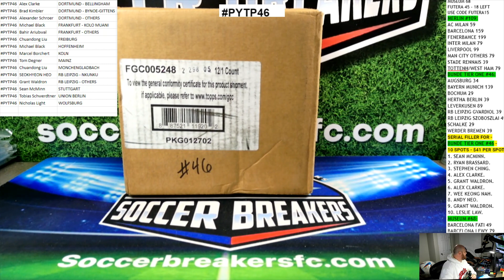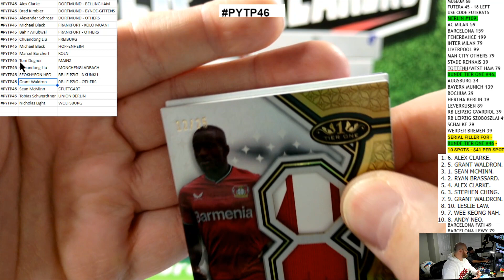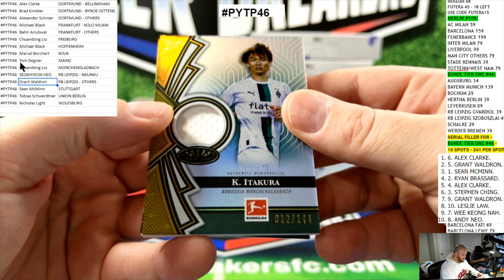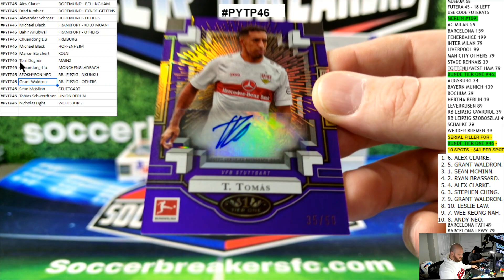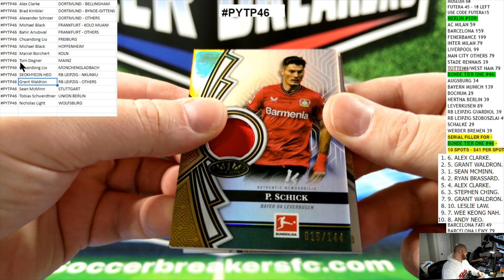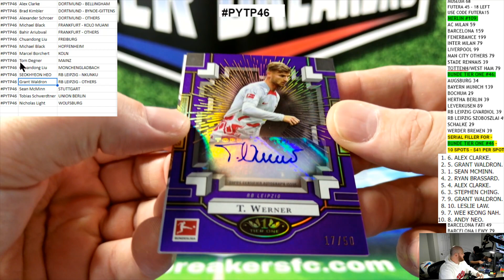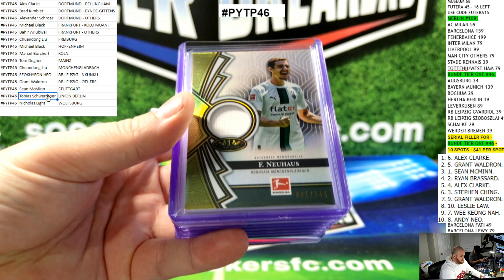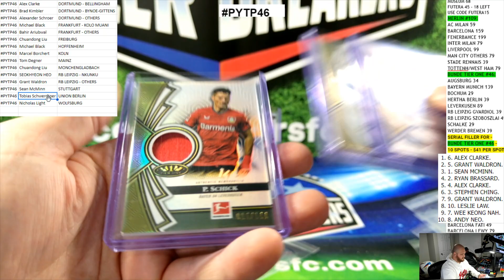2022-23 TOPPS BUNDESLIGA TIER ONE SOCCER 12 HOBBY BOX, PICK YOUR TEAM/PLAYER CASE BREAK